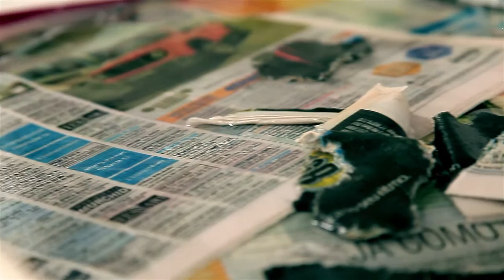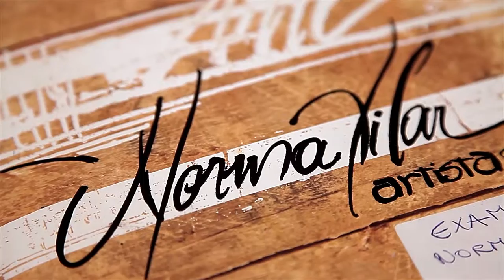Construção das esculturas "As andorinhas" - Norma Vilar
Feitas de papel machê e moldadas sobre estrutura de ferro, "As andorinhas" ganham forma e movimento nas delicadas mãos de Norma Vilar, que finaliza a obra criando uma textura e coloração de ferro enferrujado.

Do início ao fim, assista ao desevolvimento das esculturas para a instalação "As andorinhas".
Este trabalho fará parte da exposição "continuum" em outubro.

Acompanhe conteúdos como esse todos os dias!